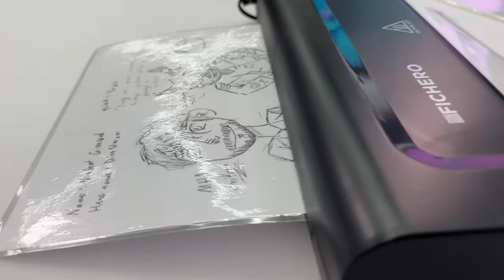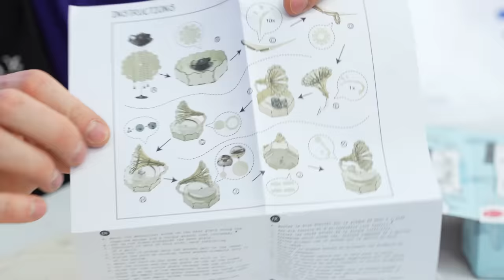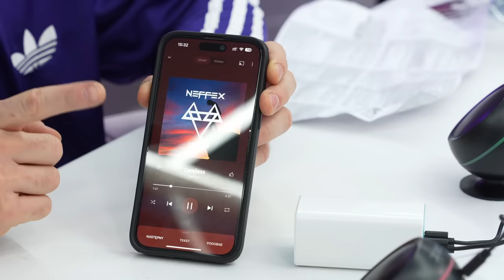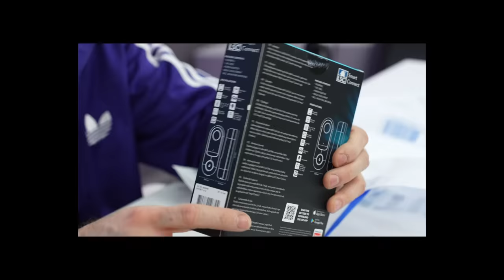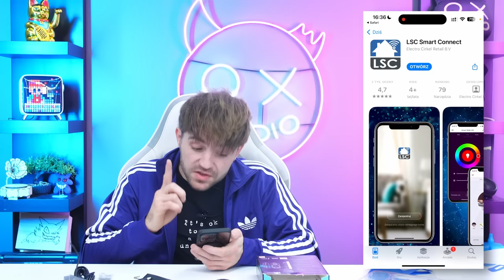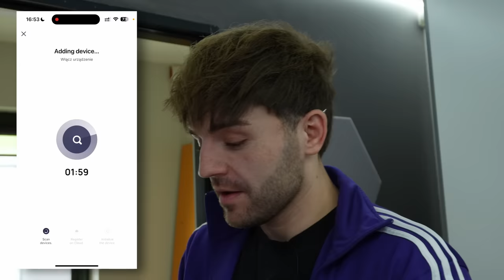Testuje NAJLEPSZE GADŻETY z Action! *tanie i dobre*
🔷 Śledź mnie na Twitterze: DisStream (coś nowego)

W dzisiejszym odcinku testuje najlepsze tanie gadżety z Action. Czy będą lepsze niż gadżety z Allegro lub Chin? Czy okażą się fajne? Oglądaj i sprawdź to sam!